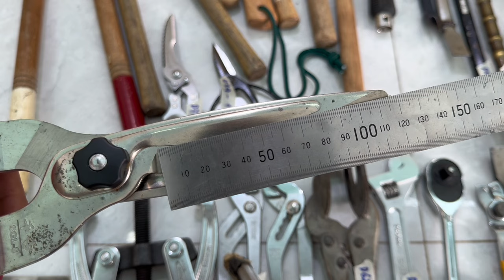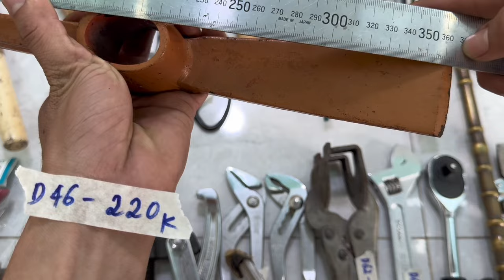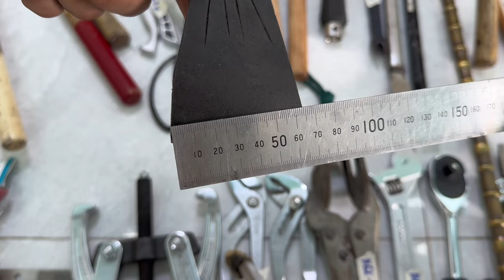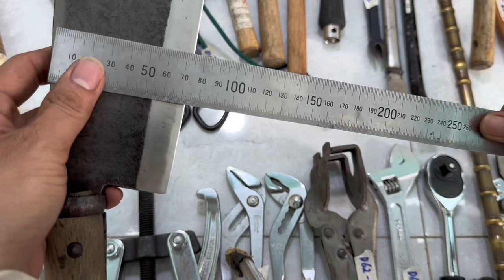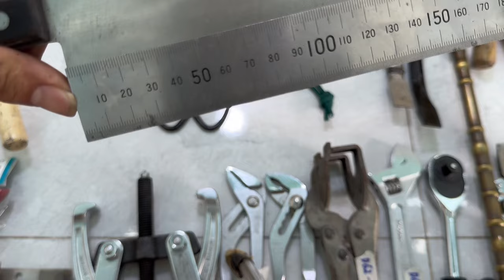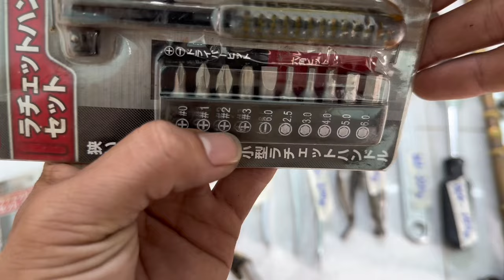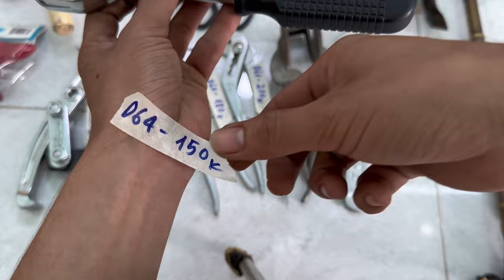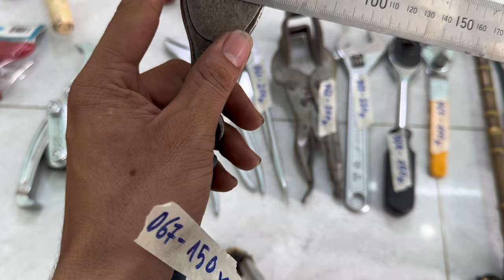Mã D, Đồ nghề Nhật bãi tuyển chọn..☎️ 0363.864.925